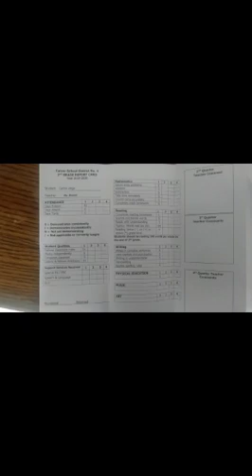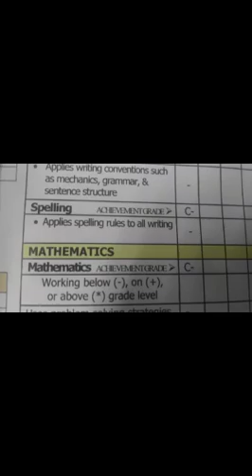Report Cards Are In!